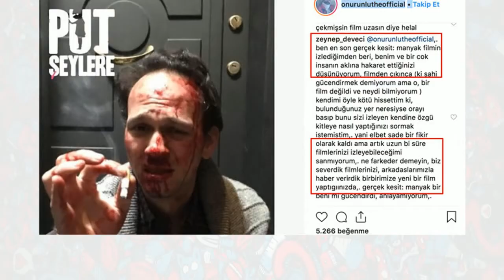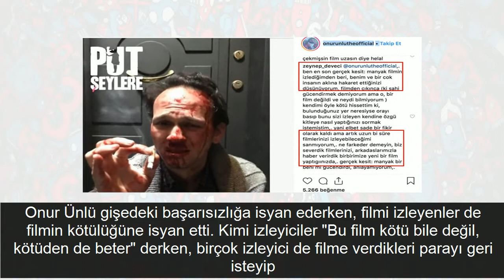Onur Ünlü'nün filmini sadece 3 bin kişi izledi onlar da parasını geri istedi